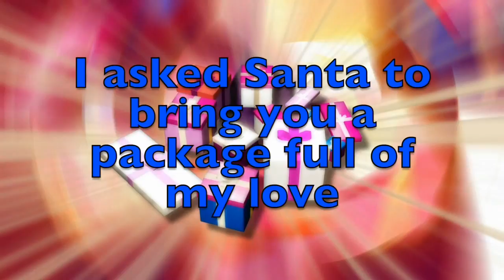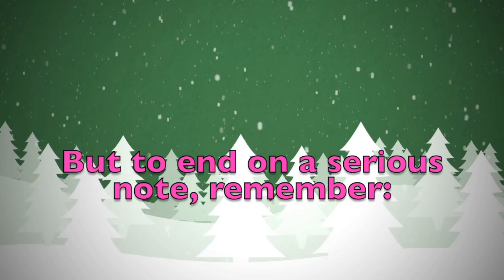Merry Christmas Maison! A special message just for you.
Merry Christmas dear Maison! These are a few personalised thoughts just for you! Did you like them? Would you send your Christmas wishes to your other friends...? On this youtube channel you will find videos for all kinds of names and nicknames. So, what are you waiting for? Surprise your friends by sending them a personalised video!